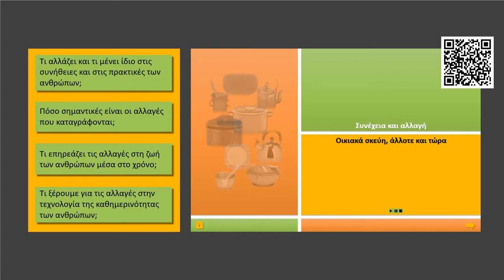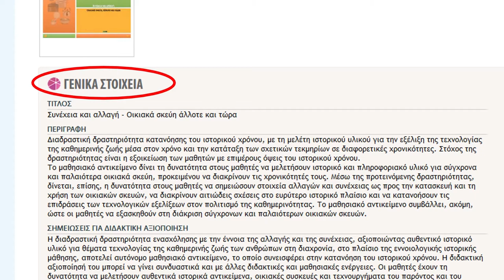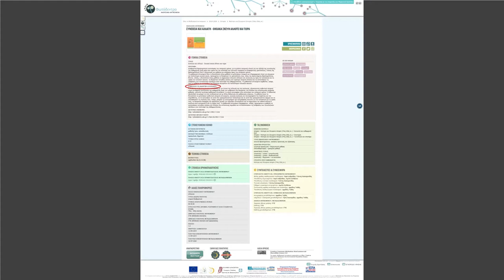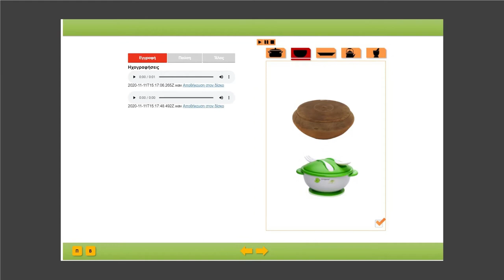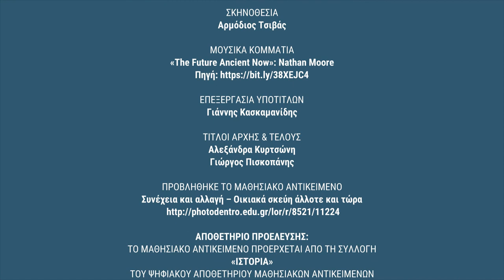Φωτόδεντρο LOR: Συλλογή Ιστορίας: Οικιακά σκεύη άλλοτε και τώρα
Ιδέες αξιοποίησης μαθησιακών αντικειμένων Ιστορίας του Φωτόδεντρου: «Συνέχεια και αλλαγή - Οικιακά σκεύη άλλοτε και τώρα»

Δείτε περισσότερα μαθησιακά αντικείμενα Ιστορίας στη Συλλογή Ιστορίας του αποθετηρίου «Φωτόδεντρο Μαθησιακά Αντικείμενα».